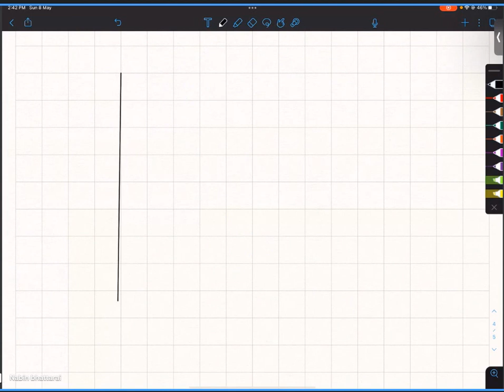Budhanilkantha Entrance Old Question Solution | Relative Velocity Part 2 | CTEVT CMA Entrance